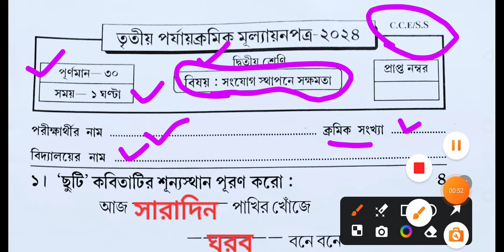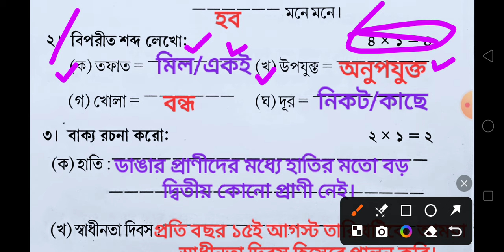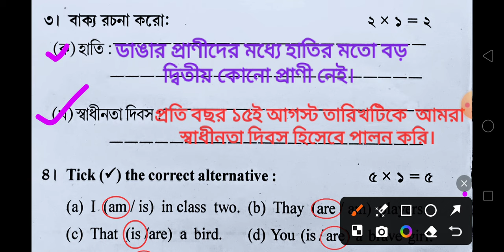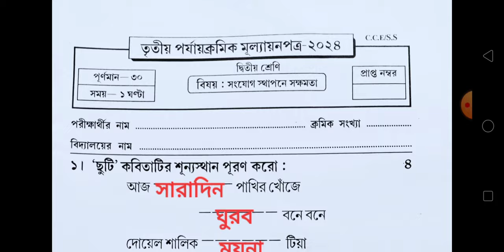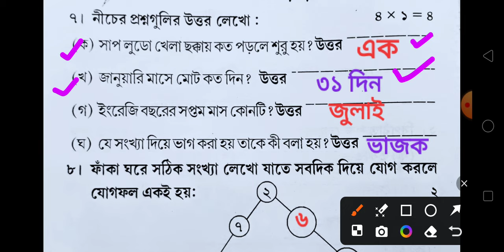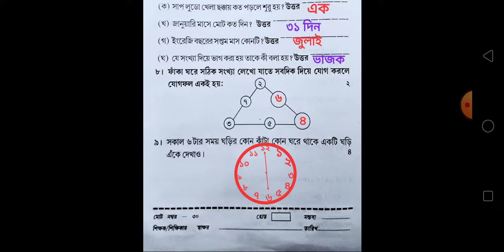class 2/class 2 all subjects final exam questions/3rd evaluation/class 2 3rd evaluation question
class 2
class 2 all subjects final exam questions
3rd evaluation
class 2 3rd evaluation questions 2024 all subjects
class 2 3rd evaluation questions all subjects
class 2 part 3 exam 2024
class 2 3rd evaluation all subjects
class 2 third evaluation
class 2 3rd
class 2 third evaluation questions 2024
class 2 questions 2024
class 2 questions and answers
class 2 3rd evaluation questions and answers
all subjects
class 2 questions and answers 2024
class
3rd unit test
question paper
class 2 3rd exam 2024
class 2 3rd unit test question answer 2024
3rd unit 2024
class two 3rd summative test
class 2 3rd unit test 2024
3rd unit test 2024 class 2
class 2 3rd summative test
class 2 3rd unit test
class two third summative test 2024
class 6 3rd unit test 2024
3rd summative
3rd unit test 2024
class 3 3rd unit test
class 2 english 3rd unittest questions and answers
class 2 english 3rd summative exam questions and answers
class 4 poribash 3rd unit test question answer 2024